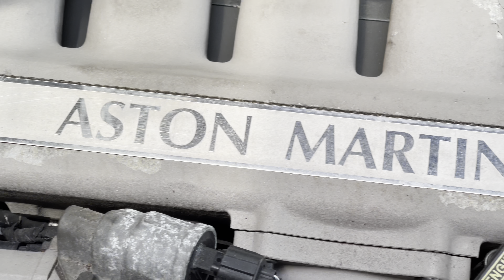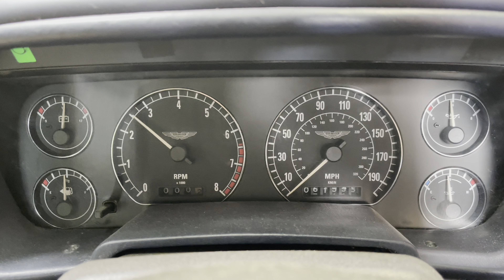LOT 89 - Aston Martin DB7 Vantage Volante 1999 | SWVA 28th July 2023 Classic Car Auction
Aston Martin DB7 Vantage Volante - 1999